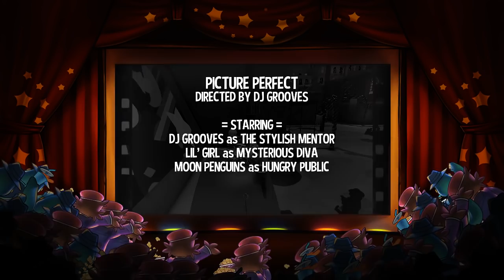A Hat in Time - 8 - picosecond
so did it just... despawn at some point?
what a really unfortunate bug, if I interpret this correctly